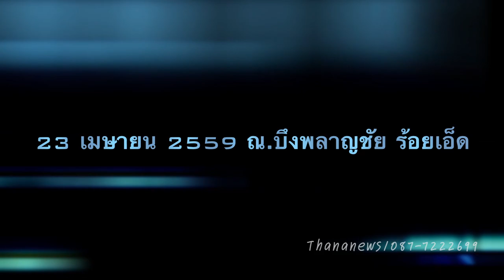missgrand roiet2016 by thananews